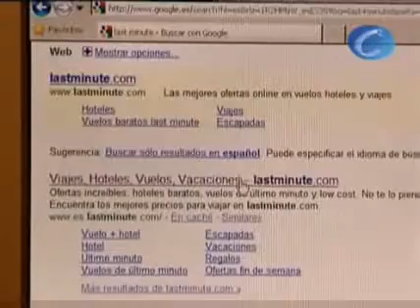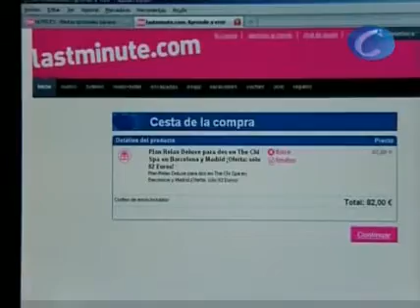Febrero, el mes más barato para viajar